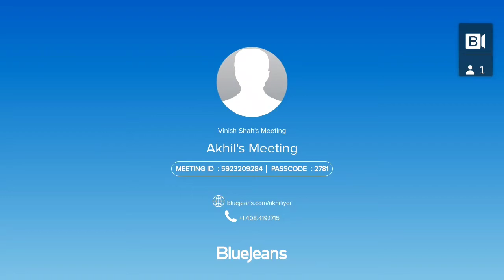TOGETHER-DIVINE 37 ELATE